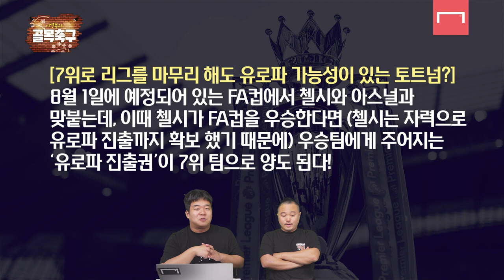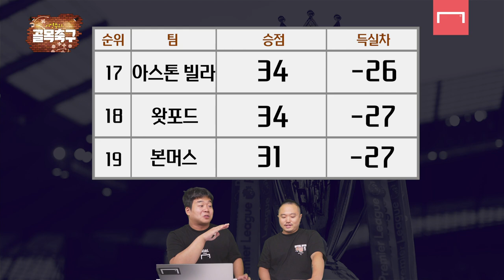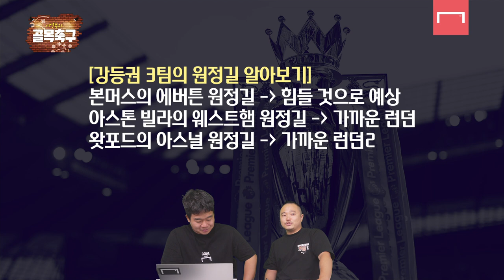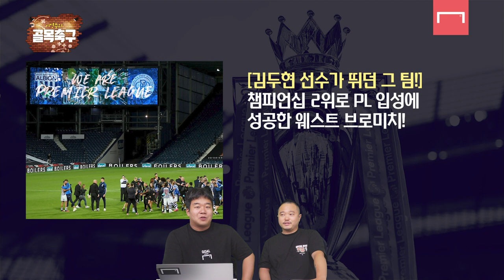손흥민은 유로파에 갈 수 있을까? (feat. PL 38R 챔스,유로파,강등 경우의 수 정리해드립니다!) [GOAL목 축구]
마지막 라운드 만을 남겨 둔 프리미어 리그!
골닷컴 알팀과 이명수 기자가
챔스권, 유로파권, 강등권 경우의 수 정리해드립니다!